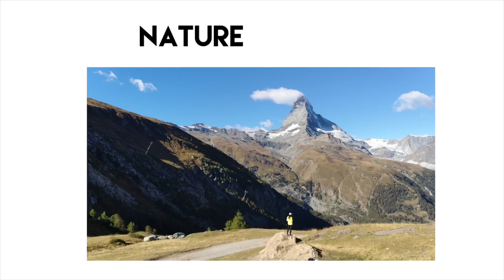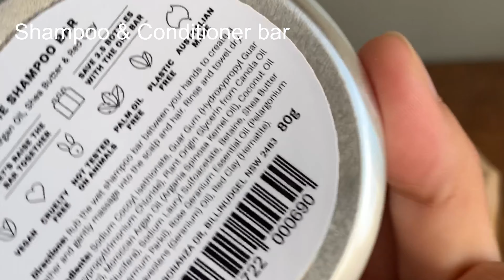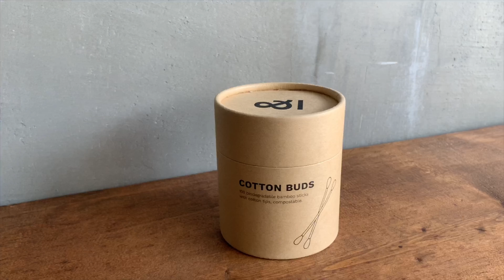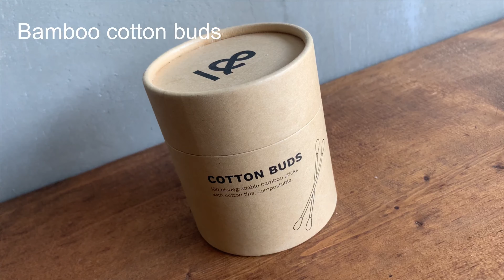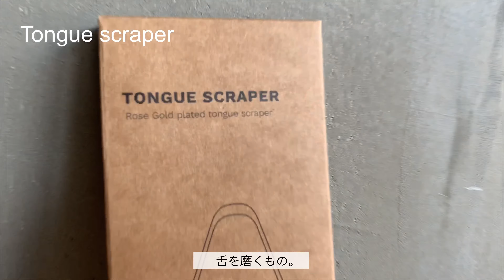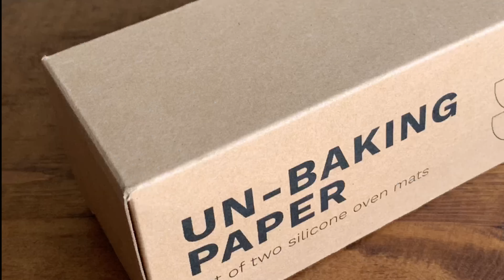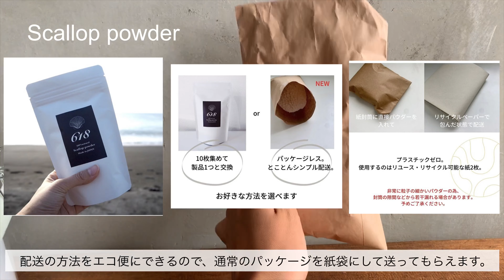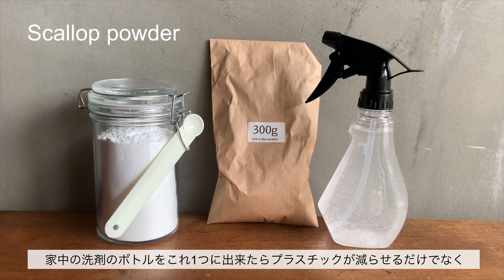【購入品紹介】エコな暮らしを送るために最近買ったもの【エコライフ】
エコライフを始めると決めた頃に購入したものたち。
どれも可愛くて便利な物だから、エコな物を取り入れるようになってからの方が家の中がスッキリしておしゃれにできている気がする…！！

可愛くてエコなお店探すのに楽しくなってきた。

オーストラリアから取り寄せたお店
SEED&SPROUT

スキンケア
BAUM

iPhoneケース
yolkaē

ホタテパウダー
618 scallop powder

川瀬南
SHREW model agency 所属
18歳からモデルを始める。26歳の時に単身NYへ渡る。翌年モデル活動の場を海外へ広げるためパリ、ミラノ、ロンドンを巡る。
30歳頃から環境問題や食について興味を持ち、自身で海外のオーガニック製品を買い付け、ネットショップを開く。
32歳で1人世界一周の旅へ出る。1年3ヶ月で帰国。現在も日本でモデルとして活動中。
今までに訪れた国は65ヵ国186都市に及ぶ。